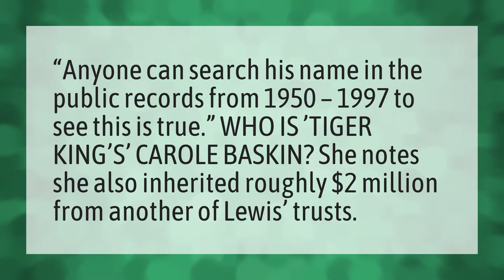How much did Carole Baskin inherit?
Tiger Exotic Animal • How much did Carole Baskin inherit?